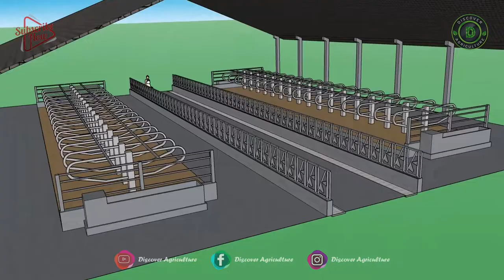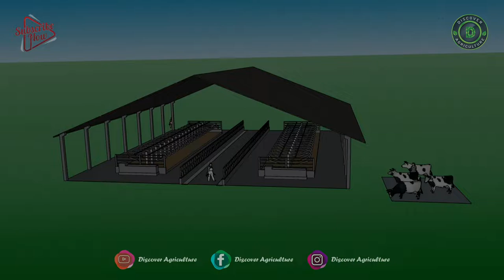New Open Dairy Farm Tour | Dairy Farming Shed Design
This video is on a New Open Dairy Farming Shed Design. Dairy farmers aim to ensure that their raw milk's safety and quality will satisfy the food industry's and consumers' highest expectations. In addition, on-farm practices should ensure that milk is produced by healthy cattle under sustainable economic, social, and environmental conditions.